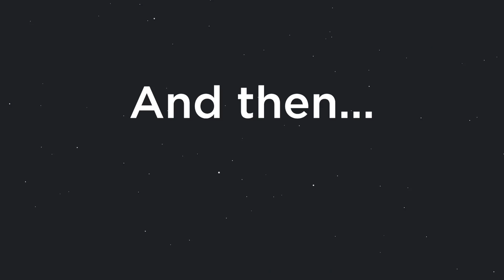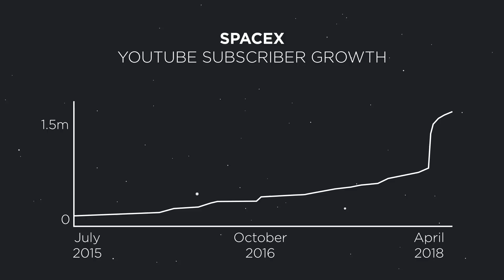Why SpaceX has the best live streams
The live streams from SpaceX have much of their roots from the final launch of the Space Shuttle. Elon Musk and company have really invested in the story telling ability of their youtube channel, and it has paid huge dividends. What new wrinkle do you think is on the horizon?